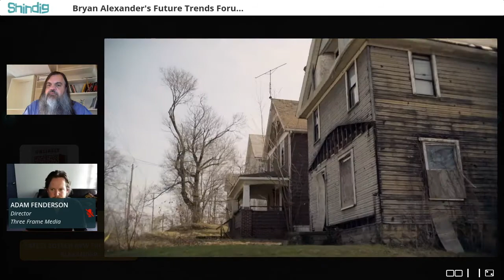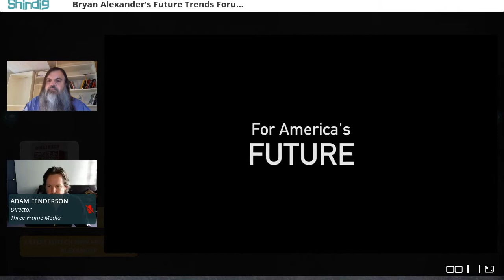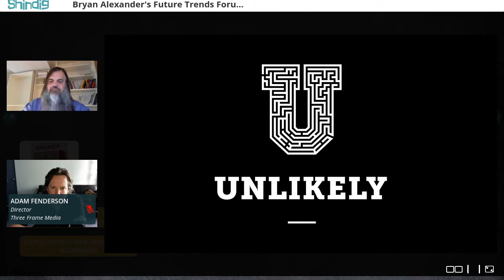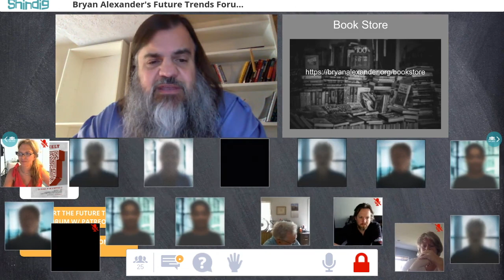Unlikely: A New Documentary About Today's College Students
Jaye and Adam Fenderson created a new documentary film, Unlikely.  The Future Trends Forum met with them to discuss students in academic careers, college success, and marginalized students.

Husband & wife filmmaking team, Adam and Jaye are the founders of Three Frame Media and producers of the award-winning documentary film First Generation. With a combined 25 years of film and television experience and credits spanning acclaimed shows for NBC, MTV, Lifetime, Discovery, ABC Family, E!, CNBC, and Spike, the Fendersons are passionate about harnessing the power of media to advocate for issues of social justice and mobilize audiences to effect change.